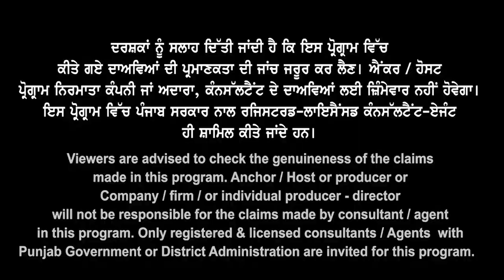Canada New Rules : 6 Overall ਨਾਲ SDS ਚ ਖੁੱਲੇ Jan Intake 24 ਦੇ ਅਹਿਮ ਕੋਰਸ I Ca Study Visa Updates 23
CANADA
100k Dollar Salary
ਕਮਾਉਣੀ ਹੈ ਤਾਂ ਕਰ ਲਓ ਇਹ ਕੋਰਸ
Canada Jan 2024 Intake
 Best Courses Options